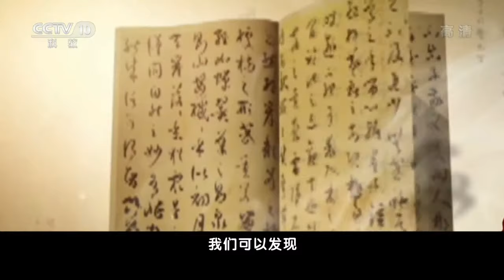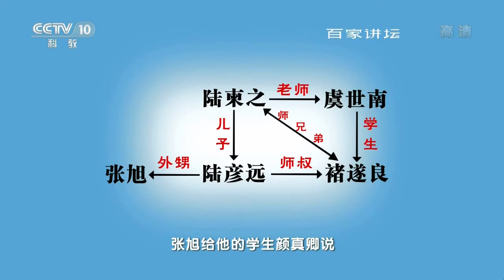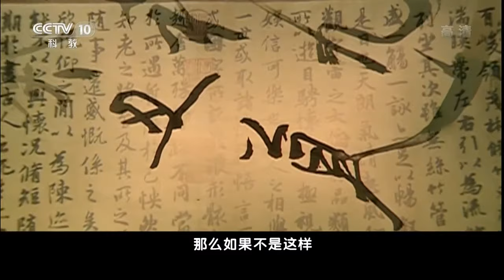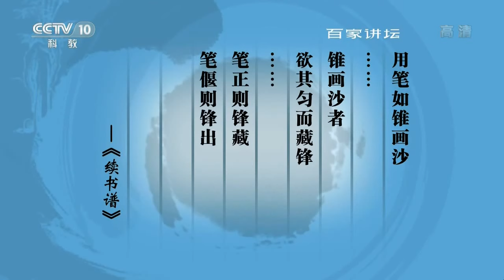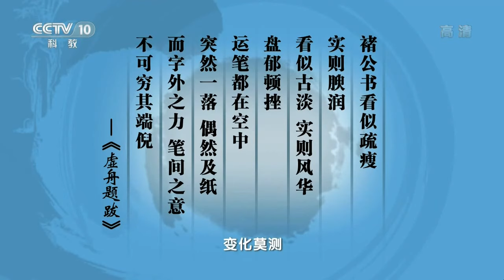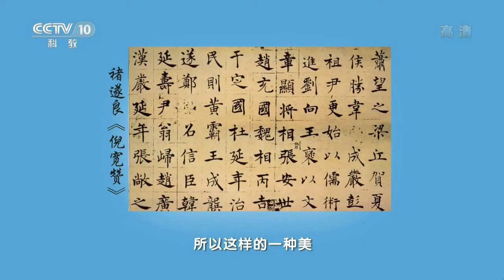《百家讲坛》系列之书法档案 | 720P版 06 褚遂良的神用笔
本期节目主要内容： 书法学习有很多专门的术语，其中“如印印泥”这个术语最早出自褚遂良之口，这个笔法被誉为“神用笔”，并且一代一代地传承下来。那么“神用笔”到底是什么笔法，怎样才能把它落实到具体的书写之中？